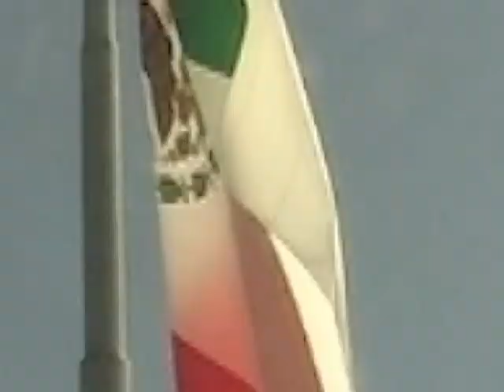Preside Carolina Gudiño desfile Cívico-Militar del 202 aniversario de la Independencia de México.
Domingo 16 de septiembre de 2012.- Sin contratiempos y en un ambiente familiar, se llevó a cabo el desfile conmemorativo del 202 aniversario de la Independencia de México, que presidió la Presidenta Municipal de Veracruz, Lic. Carolina Gudiño Corro, y en el que participaron poco más de cuatro mil personas, agrupados en alrededor de 20 contingentes.